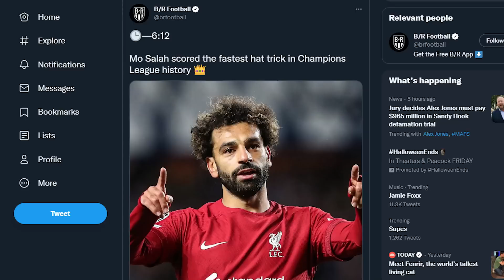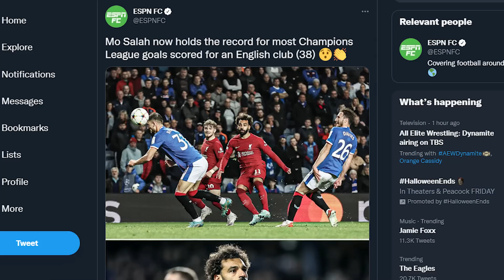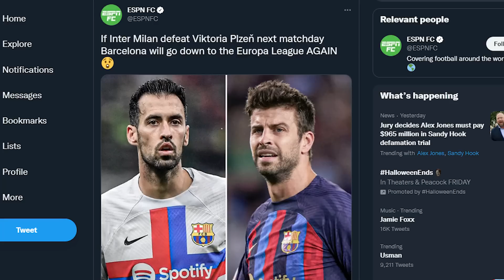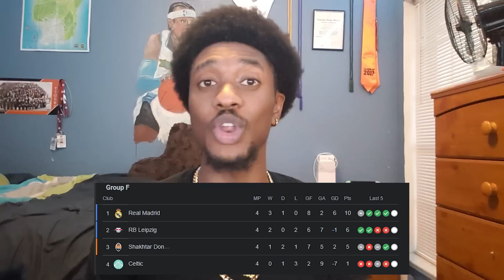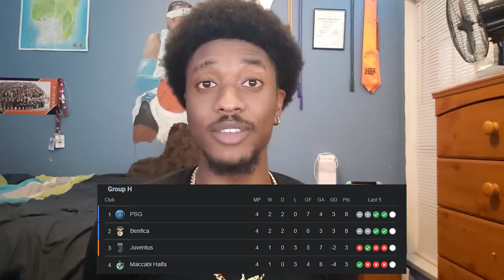THE MOST ENTERTAINING MATCHDAY SO FAR! 😍 | Da UCL Review Matchday 4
Champions League Matchday 4 Review